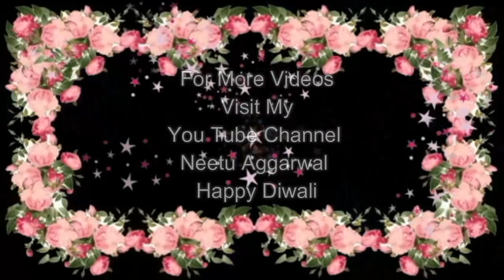Happy Diwali,Happy Deepawali,Wishes,Greetings,Blessings,Prayers,Quotes,Sms,Wallpapers,Whatsapp video